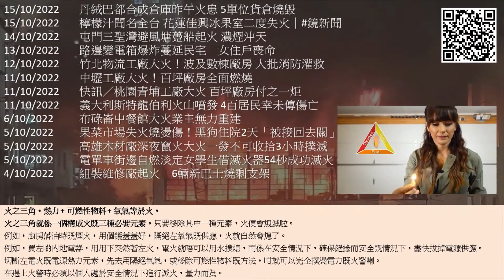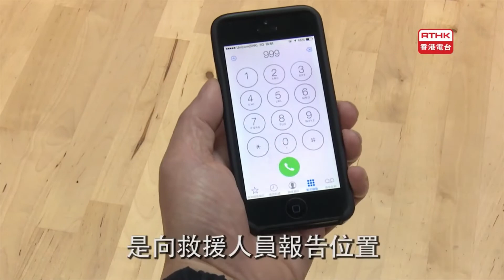08A03。防火安全🔥🚒💥。每日一宗火警。火之三角。逃生保不保??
*錯字*撲燙應是撲熄

One Picture better than a thousand words,
We hope using this way could enhance the safety awareness in your mind.

欲在諸般萬字教材裡，
簡明扼要地
分享知識，
提升意識。

安全，
不但在乎，可不可能，
更在乎是，值不值得。